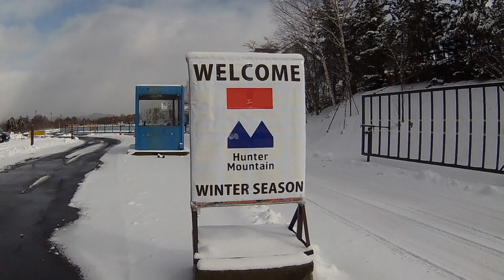2016.12.15 白影参上 Today's Hunter Mountain